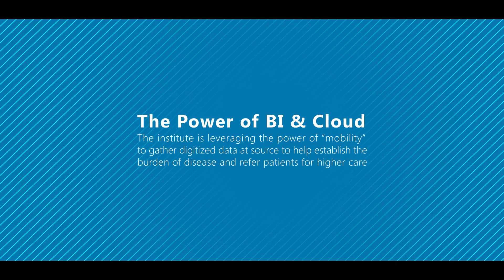Microsoft & LV Prasad Eye Institute – Better eye care for all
Microsoft using its Power BI and Cloud solutions partnered with to L.V. Prasad Eye and resulted in over 400,000 new patients, see 1.1 million consultations paperless and generate actionable insights.